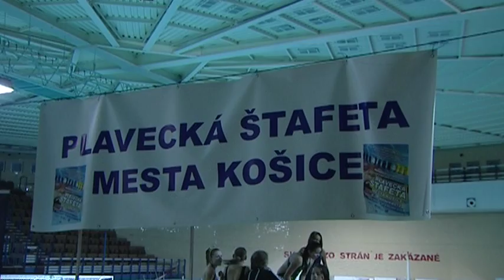Plavecká štafeta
Aj Košice sa zapojili do Plaveckej štafety miest 24 -- hodinovým plaveckým maratónom na krytej plavárni. V rámci európskeho týždňa športu a fyzických aktivít košičania odplávali dovedna 109 kilometrov a 625 metrov. Niekoľkými dĺžkami prispel aj primátor mesta Richard Raši .